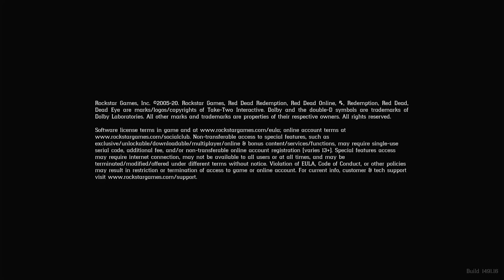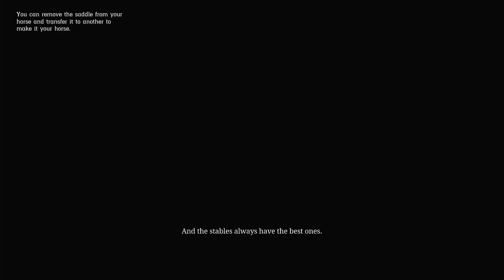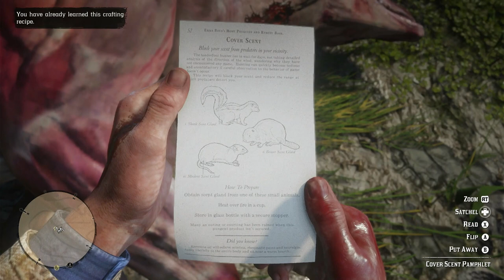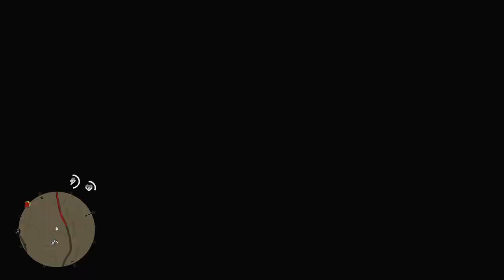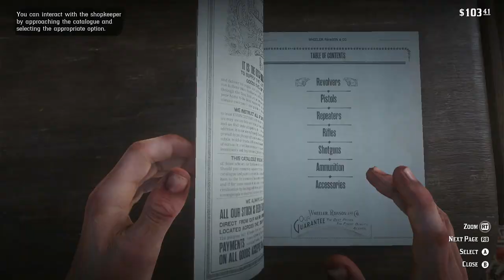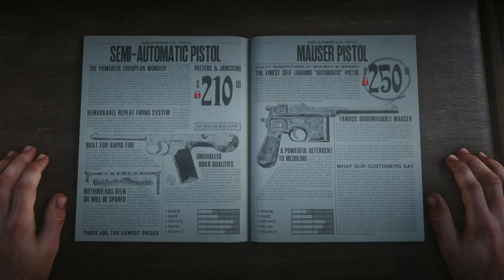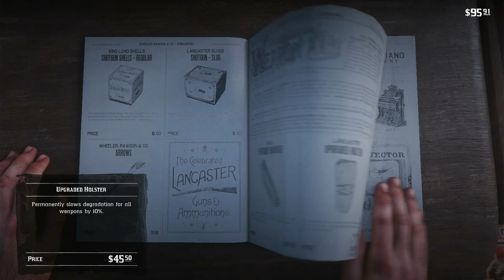Red Dead Redemption 2 Casual Playthrough: Episode 2 (Xbox One) | No Commentary/Free to Use